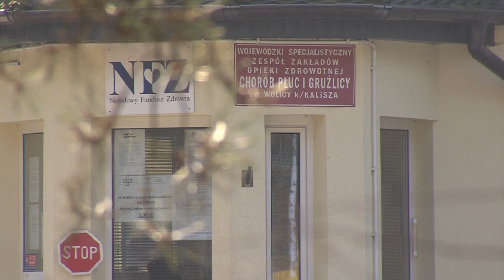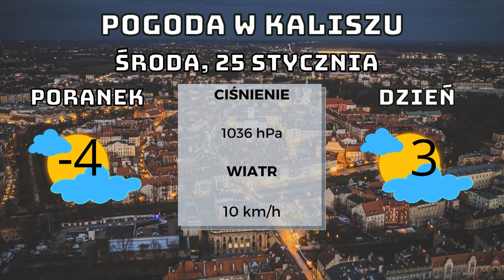23 stycznia 2023 - Wiadomości z Kalisza